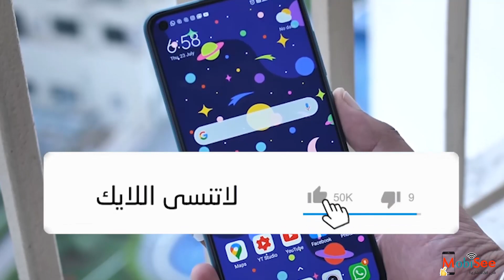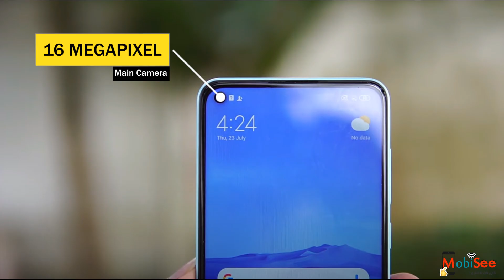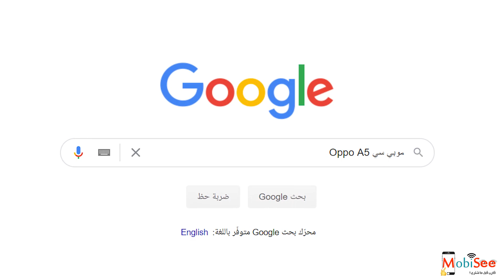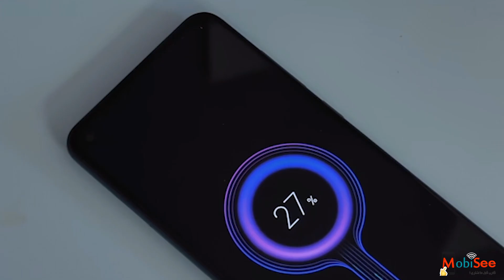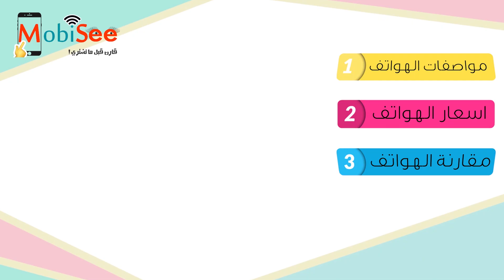مراجعة Xiaomi Note 10 - سعر و مواصفات ومميزات وعيوب شاومي نوت 10 نسخة 5G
تعرف علي المراجعة الكاملة لهاتف شاومي نوت 10 وجميع مواصفات ومميزات وعيوب الهاتف مع توضيح سعر Xiaomi note 10 في مصر والسعودية وبالدولار ومقارنة مع افضل منافس له في نفس الفئة السعرية.

مراجعة مواصفات Xiaomi note 10 وعرض مكونات الهاتف و وزن الموبايل و الأبعاد و نوعية الشاشة المستخدمة و الرامات والمعالج و معالج الرسوم و الذاكرة الداخليه للتخزين والخارجية و سعة البطارية المستخدمة وامكانياتها وجميع ما يخص الجوال.

اعرف سعر موبايل شاومي نوت 10 في مصر والسعودية وبالدولار.

مراجعه اهم مميزات وعيوب هاتف Xiaomi note 10 بالتفصيل.

مقارنة بين xiaomi note 10 و Realme C17 لمعرفة الفرق بين الهاتفين .
وشاركنا في التعليقات ايهما تفضل.؟